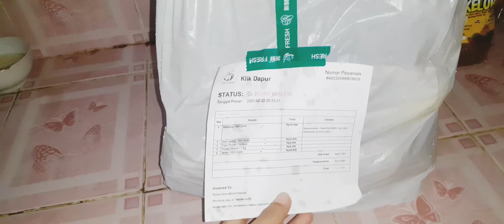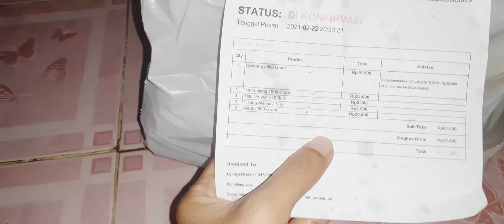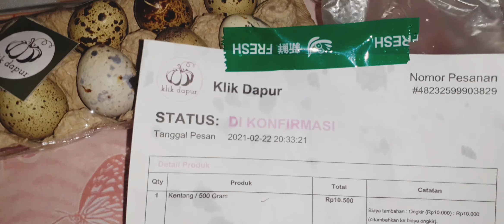KLIK DAPUR : BELANJA KEBUTUHAN DAPUR ONLINE